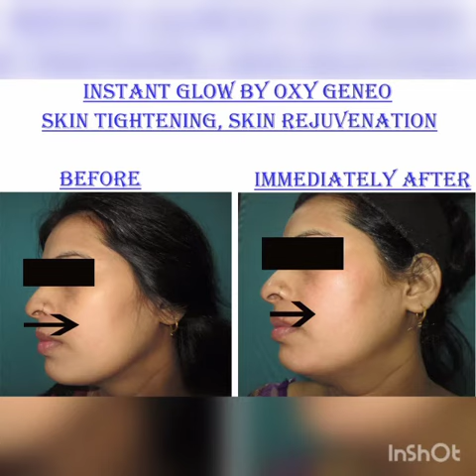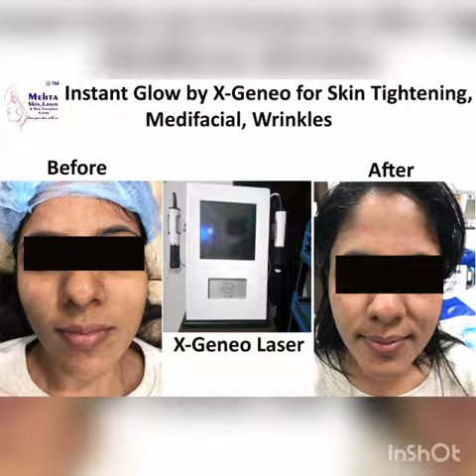21 September 2021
Before after video
Short. For awareness